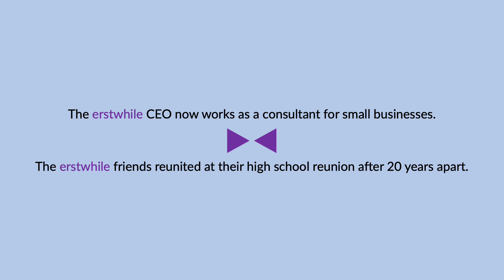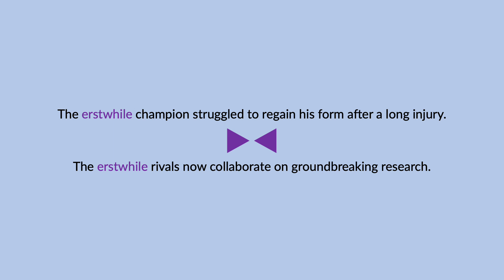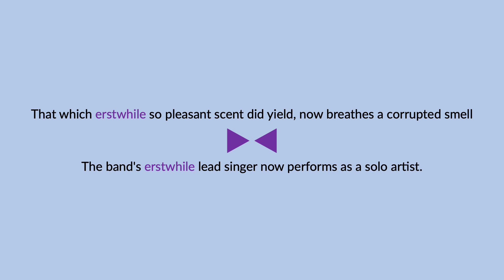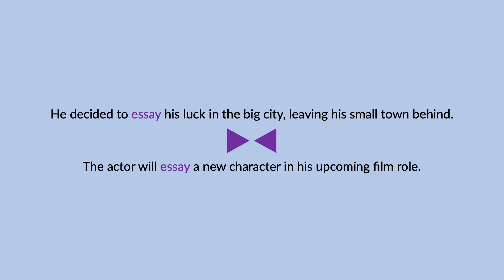erstwhile & essay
The terms "erstwhile & essay" are defined, pronounced, and used in a few spoken sentences.